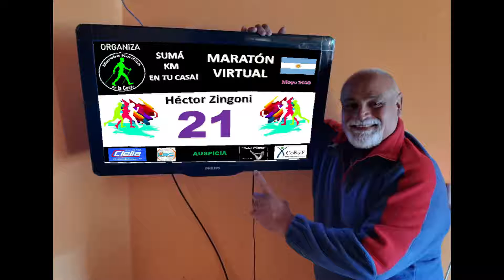MARATÓN VIRTUAL, Mayo 2020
Participantes del 1° Maratón Virtual, Mayo 2020 organizado por Marcha Nórdica de la Costa.
SUMA KM EN CASA!!